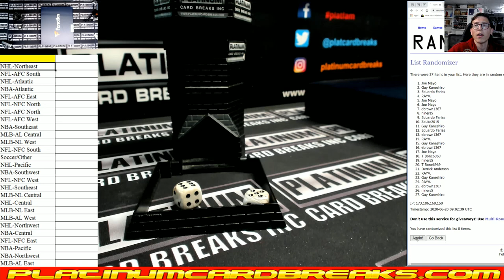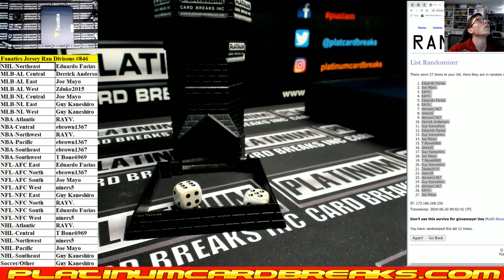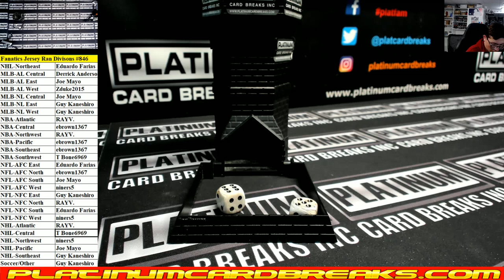Fanatics Authentic Autographed Multi Sport Jerseys Random Divisions #846